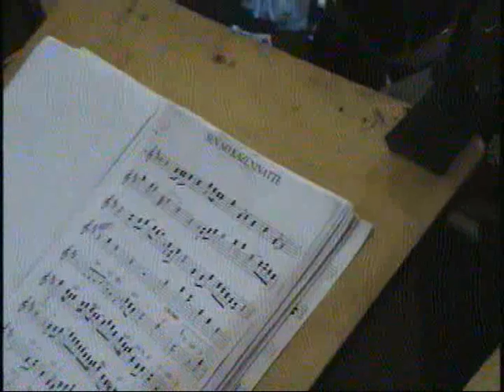Umiwo watatte 100 shuunen - The Friends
CLIP do Nippondin no kokorono uta 2007-Comemoração dos 100 anos de imigração japonesa no Brasil.